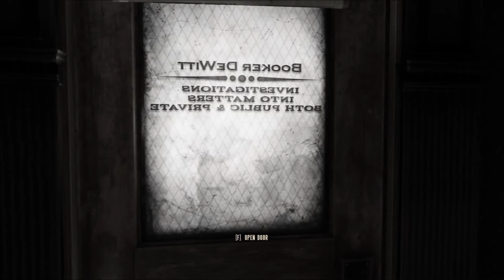Bioshock Infinite - Playthrough Part 5 - Elizabeth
Part 5 of Bioshock Infinite playthrough.

We finally meet Elizabeth, who's imprisoned at the Monument Island. As we rescue her, the Songbird chases us and destroys the Monument Island in the process.